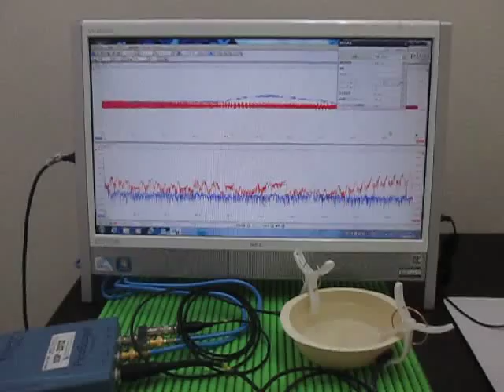超音波テスター(ultrasonic tester)